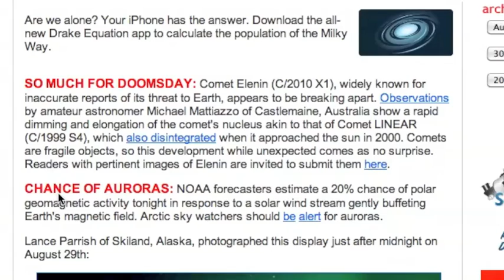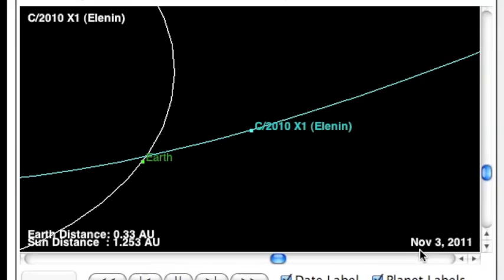Elenin - Imagine Where it Will Go Now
1) It got hit be a CME while below Earth's orbital... this would have knocked it lower and further away... it was supposed to go above and inside.

2) There are now many untracked objects.